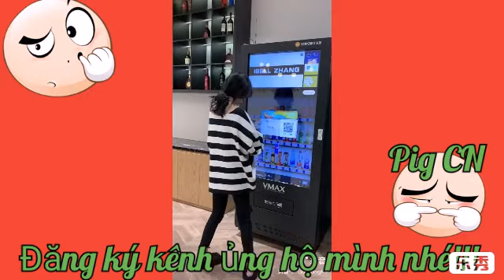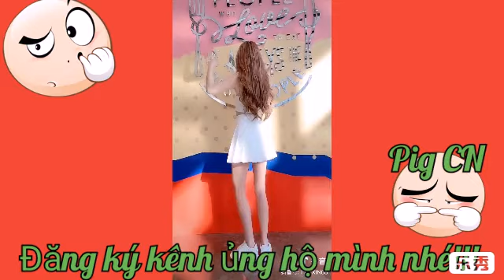Nonstop Hãy Trao Cho Anh - Từng yêu 2019 - Phiêu Vinahouse ||doyin ||Pig CN